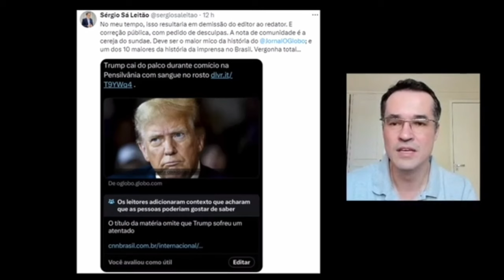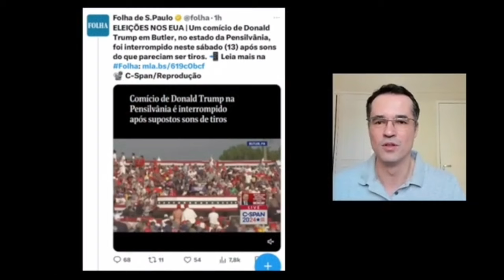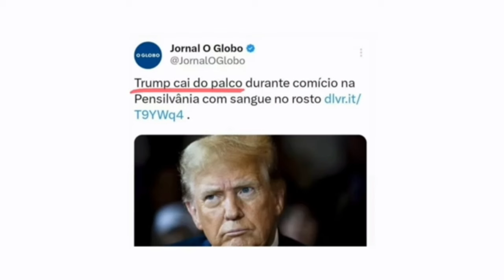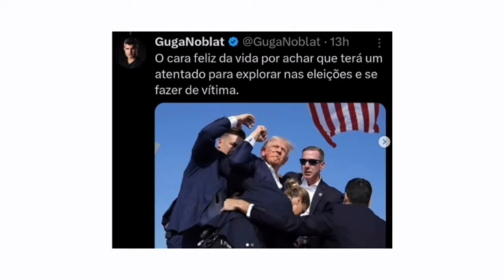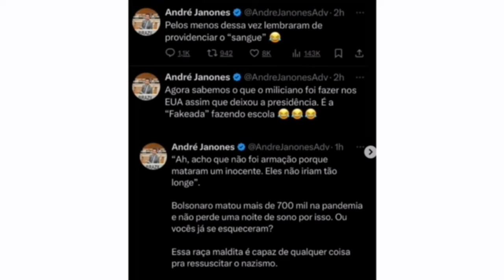Quando Democratas e Progressistas ficam expostos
A verdade costuma ser feia que dói. Já, a mentira, é linda e atraente, por isto muitos acabam se deixando levar pela sedução da mentira. Tem sido assim que democratas e conservadores tem levado muitas  pessoas na conversa.
VÍDEO 305 da C.C.I. - COMISSÃO CIDADÃ DE INQUÉRITO